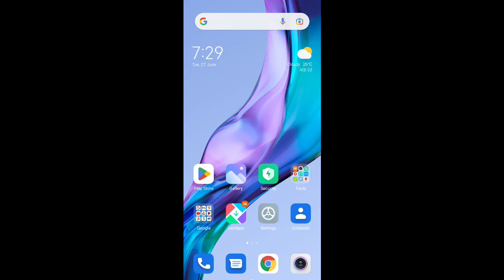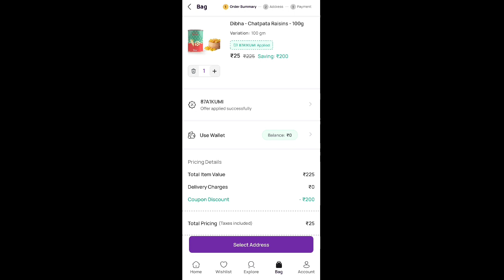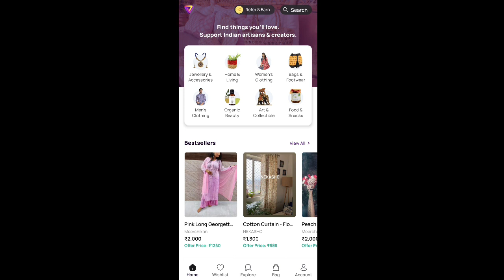NEW Shopping loot ll today New Product loot ll free products today ll Free shopping loot today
NEW Shopping loot ll today New Product loot ll free products today l Free shopping loot today

👉 Free Shopping code :-- EC2F981H

00:00 intro